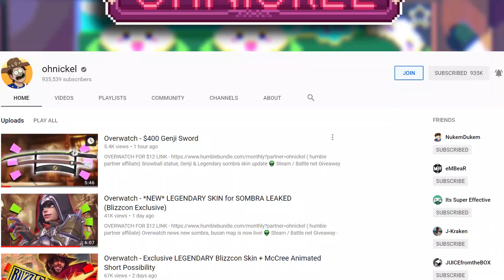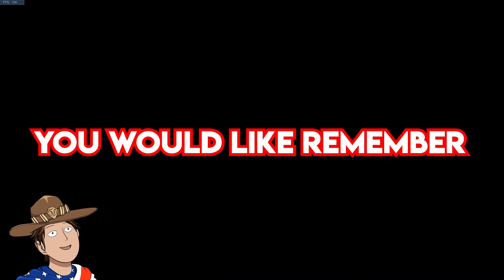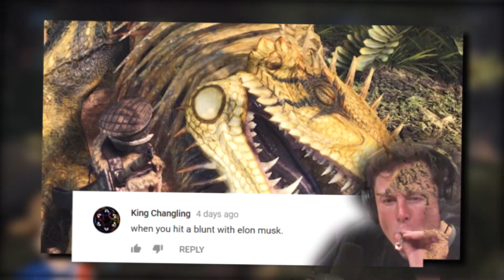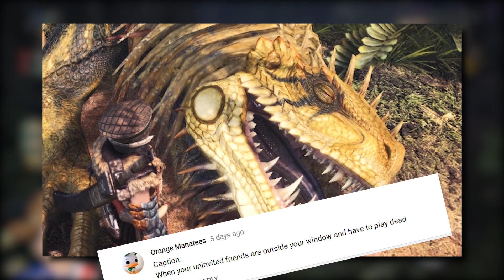Overwatch Casuals in a Nutshell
Overwatch gameplay cs:go gameplay fortnite gameplay Nickel Ball Z episode 5.